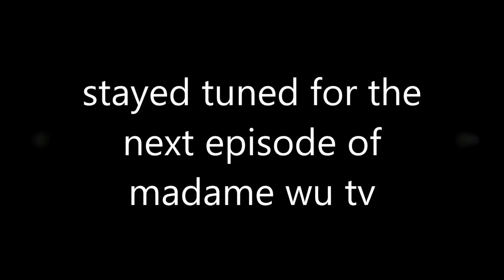Wine Cellar Tour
Angus takes us on a tour of the Madame Wu wine cellar and describes his favourites off our wine list.